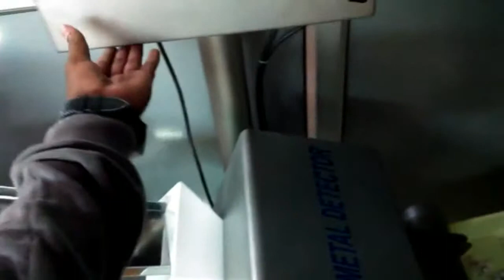IBLPL - Metal Detector Installed in PharmEvo on Fette P-3030 Machine 2 Units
Regards
Muhammad Asad
Industrial business Links Pvt Ltd